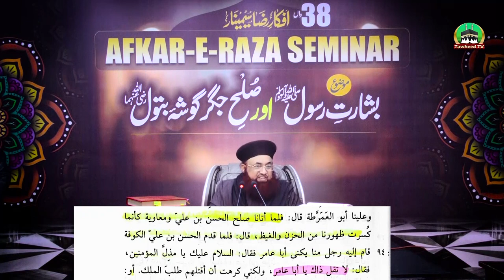ATI Ko Riaz Shahi Nazriyat Se Bachana Ho ga | ATI Guys Be Careful | Dr Ashraf Asif Jalali